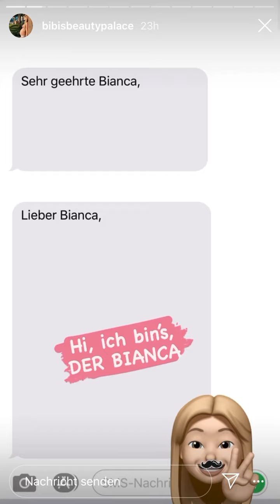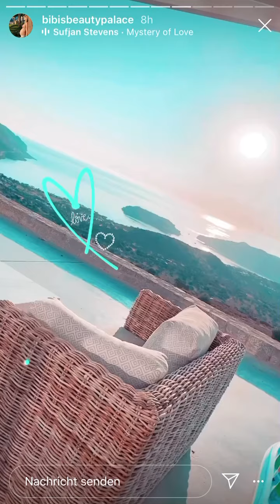Urlaubs Ende - Bibisbeautypalace Instagram Story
Zurück nach Deutschland - Bibisbeautypalace Instagram Story